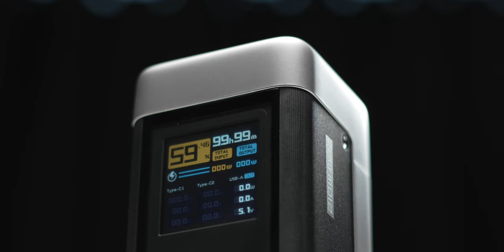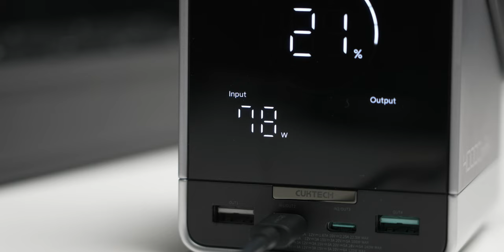รีวิว ZMI CUKTECH P Series แบตสำรองอะไร ทำไมจ่ายไฟแรงขนาดนี้!! (ไฟแรงสุด รวม 300W)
ZMI | CUKTECH เปิดตัวแบตสำรอง 4 รุ่นล่าสุด โดดเด่นด้วยนวัตกรรมการชาร์จ ในคอนเซ็ปต์ "Charging The Future"  จ่ายไฟแรงสุด 300W รองรับเทคโนโลยีการชาร์จครบครัน ดีไซน์สุดพรีเมียม

00:00 - Power Bank ZMI Cuktech P Series
00:34 - การเปลี่ยนแปลงของ Power Bank
02:21 - สเปคและดีไซน์
08:46 - ประสบการณ์การใช้งาน

⚡ ZMI | CUKTECH PB100P เล็กแต่แรง ความจุ 10000 mAh จ่ายไฟแรงสุด 120W จ่ายไฟรวม 150W รองรับเทคโนโลยีชาร์จเร็ว PD3.0, QC3.0, PPS, Mi Hyper Charge

⚡ ZMI | CUKTECH PB200P เรียบหรู ด้านข้างมีลายเส้นกันลื่น ความจุ 20000 mAh หน้าจอ LED แสดงแบตเตอรี่ กระจายความร้อนได้ดี ขนาดเล็ก จ่ายไฟแรงสุด 120W กำลังไฟรวม 150W รองรับเทคโนโลยีชาร์จเร็ว PD3.0, QC3.0, PPS, Mi Hyper Charge

⚡ ZMI | CUKTECH P23 ดีไซน์สวย ขนาดเท่ากระป๋องน้ำอัดลม พร้อมจอแสดงผล TFT ขนาด 1.54 นิ้ว ความจุ 25000 mAh จ่ายไฟแรงสุด 140W กำลังไฟรวม 210W รองรับเทคโนโลยีชาร์จเร็ว PD3.0, QC3.0, PPS, Mi Hyper Charge

⚡ ZMI | CUKTECH P01 รุ่น TOP แบตเตอรี่สูงถึง 40000 mAh ปฏิวัติมาตรฐานใหม่ของแบตสำรอง จ่ายไฟรวมสูงสุด 300W พร้อมหน้าจอแสดงผลดิจิตอลขนาดใหญ่ จ่ายไฟมากกว่า 100W ทุกพอร์ต มีพัดลมระบายความร้อน และระบบชาร์จไร้สาย ชาร์จพร้อมกัน 5 อุปกรณ์  สายตั้งแคมป์ไม่ควรพลาด รองรับเทคโนโลยีชาร์จเร็ว PD3.0, QC3.0, PPS, Mi Hyper Charge

🎉 แถมฟรี! กระเป๋าพกพา อุปกรณ์ Gadget มูลค่า 990.- (เฉพาะ 200 ออเดอร์แรกเท่านั้น)
🛡 พร้อมรับประกัน 1 ปี เงื่อนไขเป็นไปตามที่บริษัทฯ กำหนด

ZMI | CUKTECH ทั้ง 4 รุ่นราคา

PB100P 10000mAh (150W) ปกติ 2,990.- ลดเหลือ 2,590 บาท
PB200P 20000mAh (150W) ปกติ 3,590.- ลดเหลือ 2,990 บาท
P23 25000mAh (210W) ปกติ 5,990.- ลดเหลือ 4,990 บาท
P01 40000mAh (300W) ปกติ 7,990.- ลดเหลือ 6,990 บาท

จัดจำหน่ายในช่องทางออนไลน์ Official Store ของ ZMI | CUKTECH ทั้งบน Website, Shopee, Lazada, TikTok